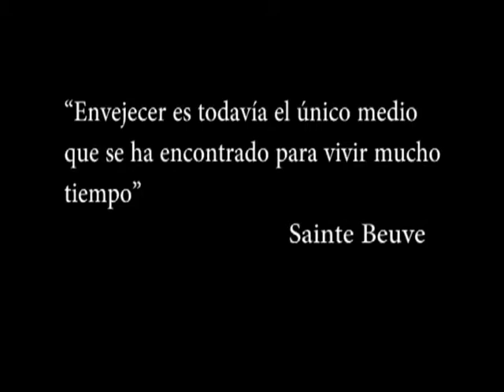Realidades, casa Hogar San José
Reportaje sobre la actual situación de la casa hogar San José en Boconó